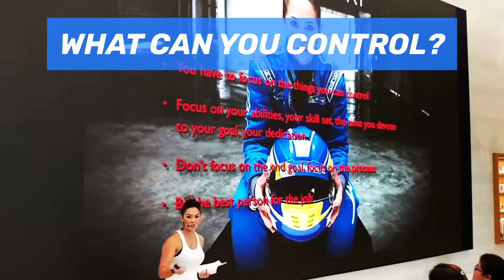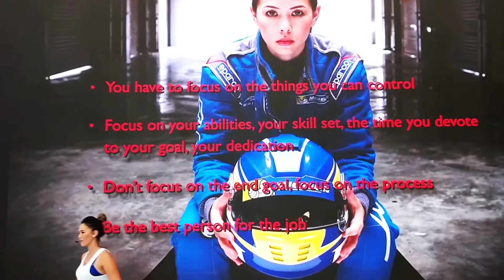Apple keynote x Claire Jedrek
Apple Orchard keynote giving during the Singapore GP around the theme of Motorsport.
Using my time with Motorsport on about how to work towards our goals and the process to get there , whether it be personal or work, short or Long goals.
Here is a quick sneak peek into my talk in September